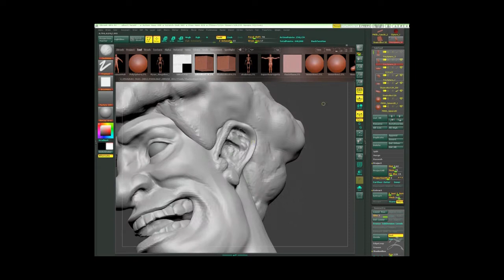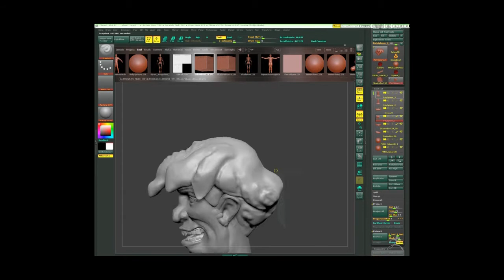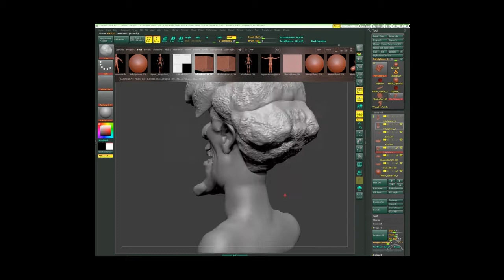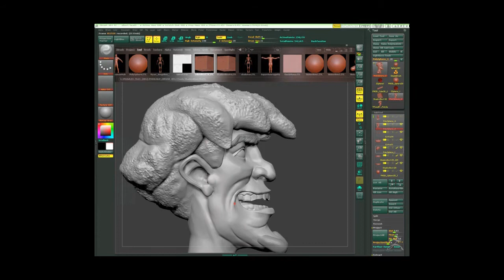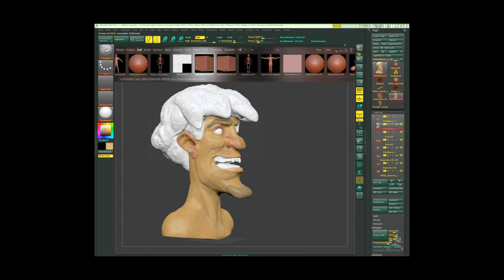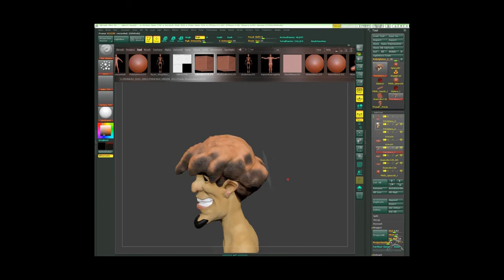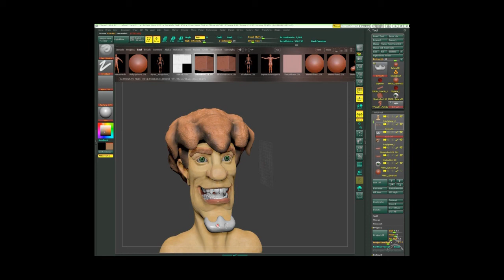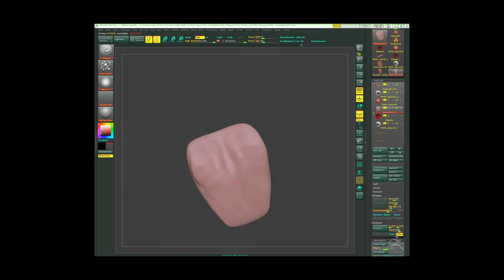part 2 .mp4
here the rest